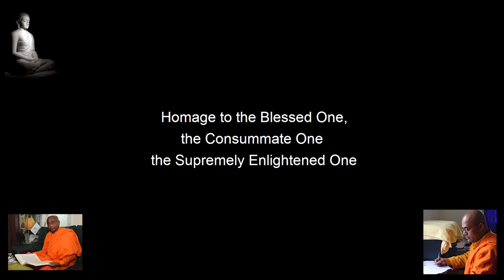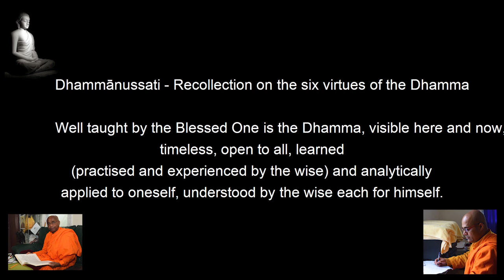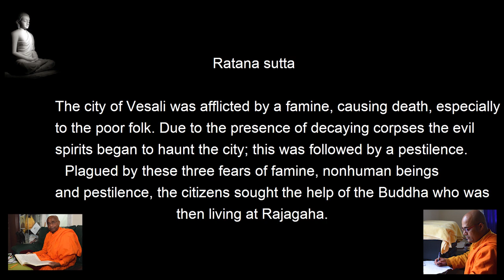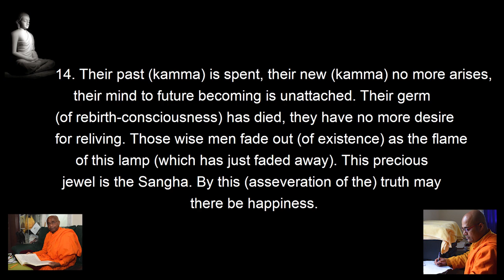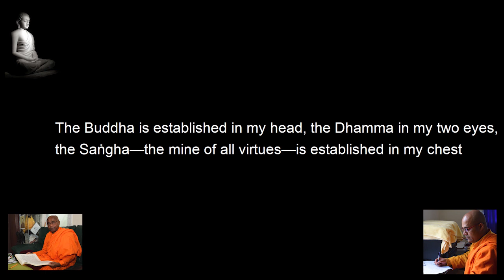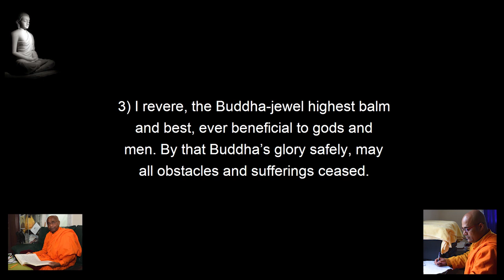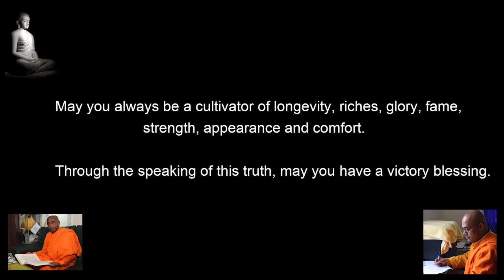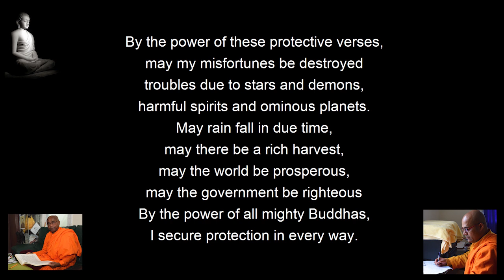Maha Piritha with English Meaning | මහ පිරිත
You can listen to,

1 - Mangala sutta (Discourse On Blessings)
2 - Ratana sutta (The Jewel Discourse)
3 - Karaniya metta sutta (Discourse On Loving-kindness)
4 - Jinapañjara Gāthā (The Buddha’s Mansion)
5 - Mahā maṅgala Gāthā (Discourse of Great Joyous Victory)
6 - Jaya Paritta (Recital for Invoking Victory)
7 - Anavum Paritta (Invitation Discourse)

Ven. Dr. Walasmulle Sirisumana Thero
Ven. Omera  Nandaloka thero
Translated By: Laya Alles, Edited By: Aruna & Lakmali